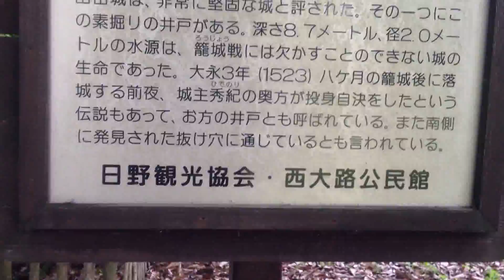音羽城跡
「本能寺の変直後の蒲生氏郷の足跡周辺を訪ねてー日野町ー」